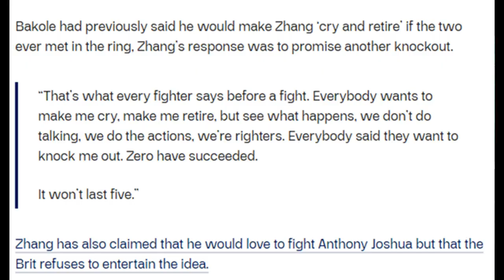MARTIN BAKOLE WANTS ZHILEI ZHANG, HE ACCEPTS | Frank Warren Reveals Zhang's Next Fight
Frank Warren reveals next fight for Zhilei Zhang, could it be Martin Bakoole or an old rival? Doc explains!

MARTIN BAKOLE vs BIG BANG ZHANG | Frank Warren Reveals Zhilei Zhang's Next BIG FIGHT